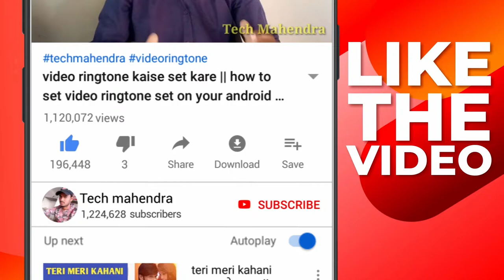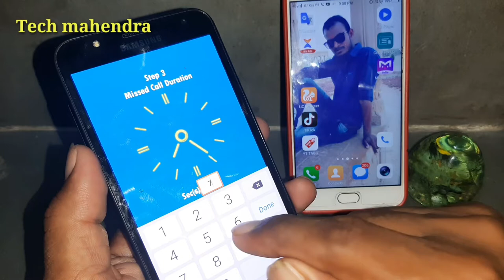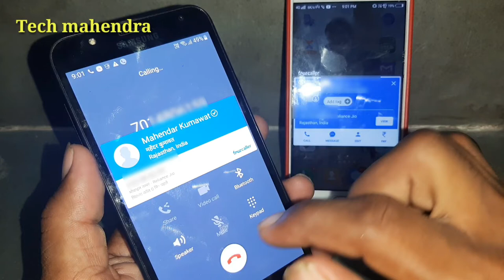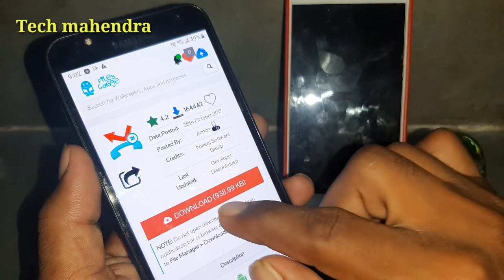बस इस App में Phone​ number डालो,वो खुद रो रोकर मर जाएगी आप जो चाहोगे वही होगा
Techmahendra

Tech mahendra